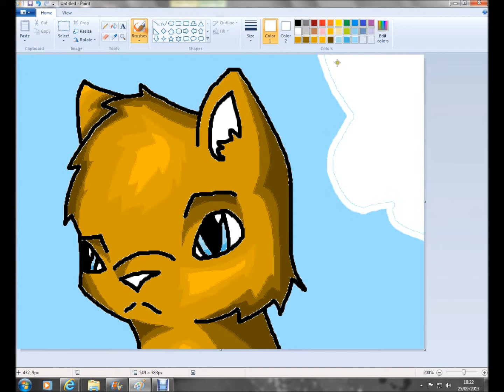speed paint 2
my other speed paint of splashpaw :D